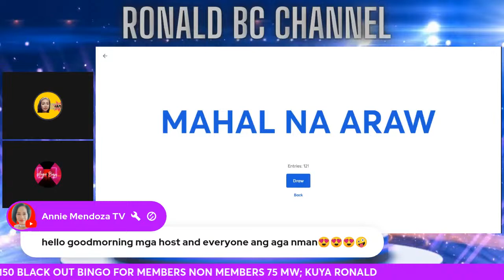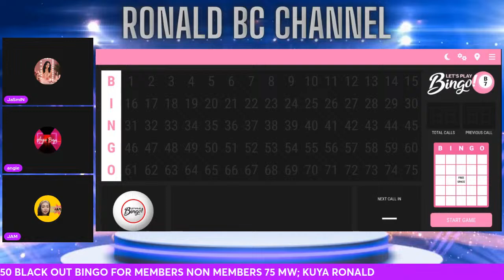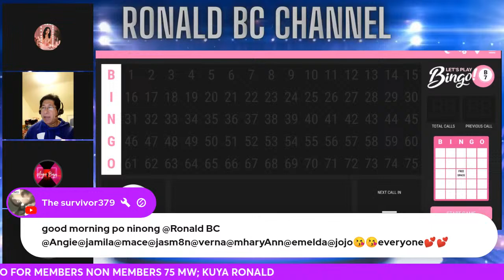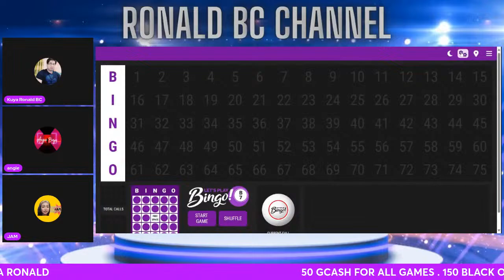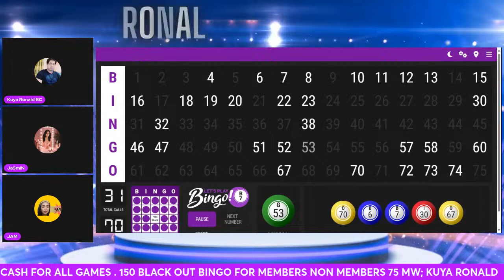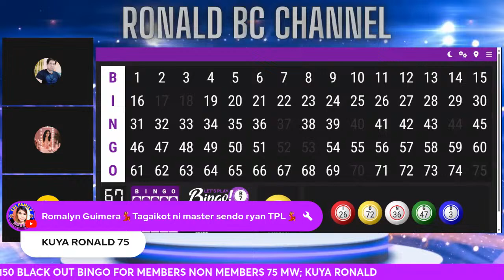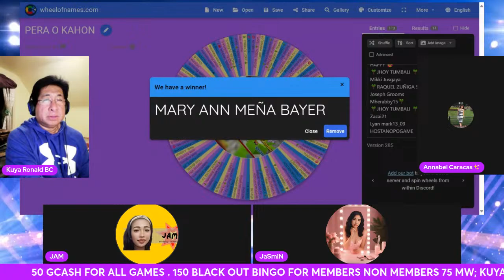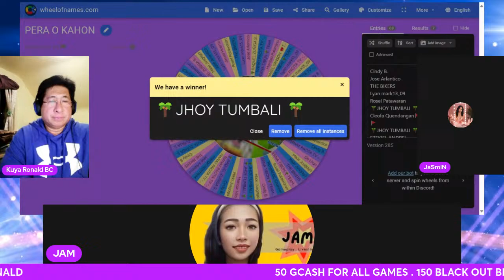ready na ba kayo sa maagang pera o kahon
2.  "its fair use" No copyright is claimed and to the extent  that material may appear to be infringed , I assert that such alleged infringement is permissible under U.S. and Philippine copyright law. If you believe material have been used in an unauthorized manner, please contact the poster.
3. This Video is not associated with any company or products mentioned on the video
4. No intention to infringe photos or audio used in this video.

Please support Ronald BC Channel family active members:
1. ⭐ RuRia⭐ ( Francess Anne V )
2. moby
3. Regiena Gacho
4.The survivor379
5. Nanay Esper Vlog
6. Cindy B
7. Mherabby15🌴
8. Mikki Jusgaya
9. Julio Asi "Pogi" ng Team Palwa 🌴
10. Rosel Patawaran
11. Annie Mendoza TV
12. Maribeth S⚡BabewittakerLondon
13.Jenny Catacuan -  Du
14. Bbeautiful Day
15. Dine Peri
16. 𝗔𝗿𝗴𝗶𝗲 𝗠𝗮𝗻𝗮𝗯𝗮𝘁 ♡︎シ 𝐌𝐞𝐦𝐛𝐞𝐫 - 𝐏𝐚𝐫𝐞𝐌𝐚𝐫𝐞
17. JHULS VLOG
18.🌴JHOY TUMBALI 🌴
19. Lyan mark13_09
20. ♡JaSmiN 💋
21. 🌴MARRY ANNE EDORA 🌴
22. Lories TV
23. Hands of Kanya
24. Rod of Kanya
25. flordelie vlog 𖢅𝚃𝙴𝙰𝙼 SHAN𖢅
26. THE BIKERS VLOG
27. Re Nan
28. Jose Arlantico
29. Milk Tea
30. emarTV ADVENTURE
31. MARY ANN MEÑA BAYER
32. Tatzkie Dro
33. JhoLina🤓
34. 🌴RAQUEL ZUÑIGA SAYSON🌴
35. GWAPONG LALAKSOT
36. SPARKLING_IDEAS VLOG’S
37. VERNA TIBON🌴TEAM PALWA🌴
38. Christian Medrano
39. NANAY PACITA TV -TEAM OHIO 🥰 BE HAPPY
40. LORENZO LUSPO 🥰 Team OHIO 🥰 BE HAPPY 🥰
41. JOCELYN RAFANAN
42. Amy Rosal
43. 𝐉𝐡𝐨𝐋𝐢𝐧𝐚 🤪𝐓𝐄𝐀𝐌 𝐌𝐎𝐊𝐘𝐀🤪
44. Cloud
45. liuzjeff Wilson
46. ♥️MHEL( EMILY)TIBON ♥️
47. JENNY_ANN(MIX_OFFICIAL)
48. Honey May Asi Team Palwa 🌴
49. The best ever
50. Lailanie Resuello Delos Santos
51. Zazai21
52. XhinXhin Vlog
53. 🌴Mace Balajadia🌴
54. Momshie Che Channel 🌹Bevsroseify🌹
55.  Richelle Baraquiel 💥 TEAM ANGIT ANGIT 💥
56. ROSELYN ACOSTA 🌺 KAKSTNAT 🌺
57. Emelda Nakamura
58. Joseph Grooms
59. JUN3 P3ARL CANADA
60. Nard dc
61. LAILAS Ñ KITCHEN
62. Jamila 🌴Team Palwa 🌴
63. MaRiMar
64. Rosalina R K-aara TEAM